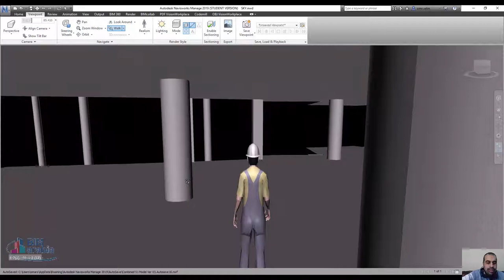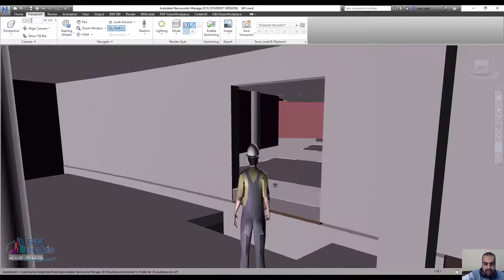safety by navisworks